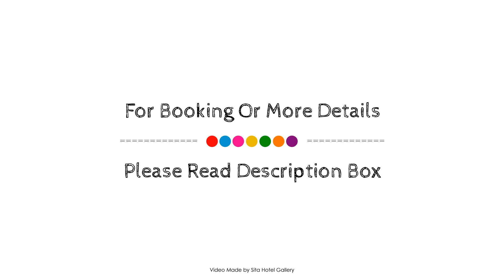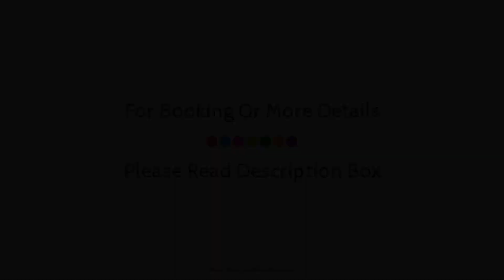Renaissance Amsterdam Schiphol Airport Hotel, Netherlands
About Property:
Set in a prime location of Amsterdam, Renaissance Amsterdam Schiphol Airport Hotel puts everything the city has to offer just outside your doorstep. The property offers a wide range of amenities and perks to ensure you have a great time. Service-minded staff will welcome and guide you at Renaissance Amsterdam Schiphol Airport Hotel. Each guestroom is elegantly furnished and equipped with handy amenities. The property offers various recreational opportunities. Renaissance Amsterdam Schiphol Airport Hotel combines warm hospitality with a lovely ambiance to make your stay in Amsterdam unforgettable.
Searching For
1. Renaissance Amsterdam Schiphol Airport Hotel
2. Renaissance Amsterdam Schiphol Airport Hotel Virtual Tour
3. Renaissance Amsterdam Schiphol Airport Hotel Rooms
4. Renaissance Amsterdam Schiphol Airport Hotel Amenities
5. Renaissance Amsterdam Schiphol Airport Hotel Videos
6. Renaissance Amsterdam Schiphol Airport Hotel Offers
7. Renaissance Amsterdam Schiphol Airport Hotel Deals
Audio Credit:
Track Title: Subway Dreams
Artist: Dan Henig